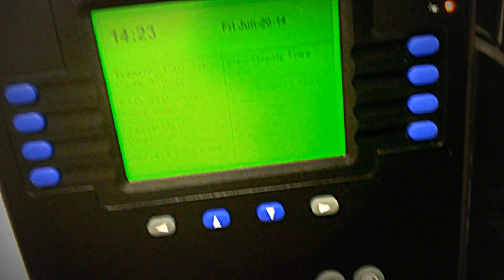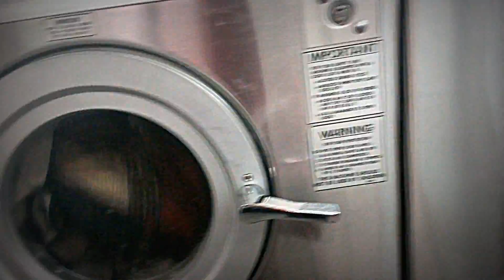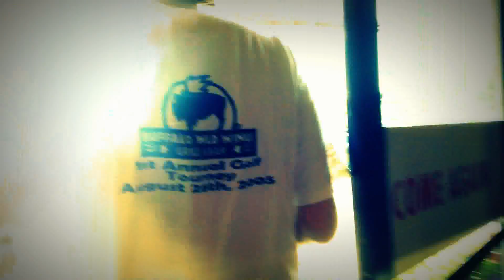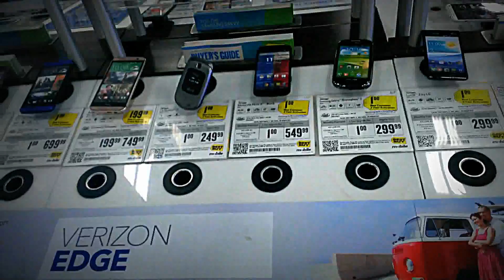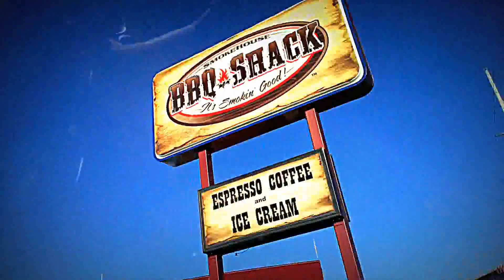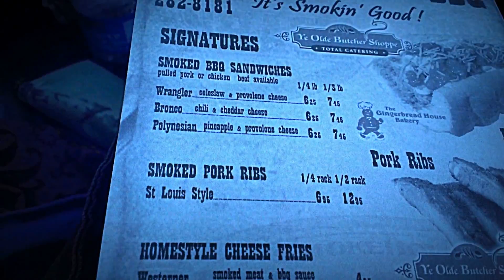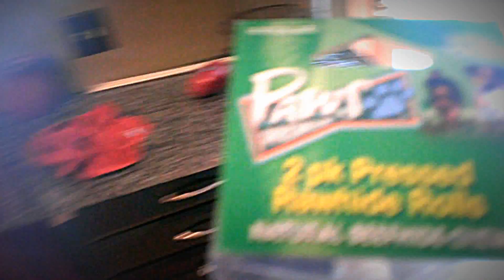Weekend Vlog (BBQ Shack Edition)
This weekend I go to Crossings Bistro with my friend Mike which turns out pretty lame and got no service so we went to Kathy's Roof Top and had a few till it got interrupted by my friend Tom who needs my help to get a piano out of a basement, then I go to the laundry mat again. Ray comes to town and we go to Newts and get him a new cell phone then go to my brothers for a bit then over to this BBQ Shack that seems like it never gets any business but turns out to be great food. We go to Gabe and Sarah's for a few beers and bullshit and have fun with a baby monitor then make an awesome Sunday dinner !! Enjoy !!